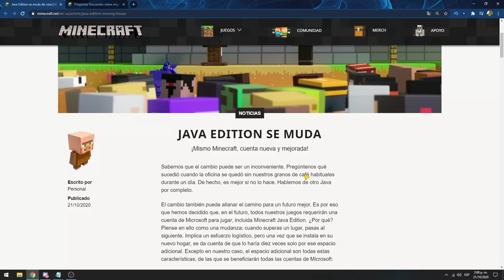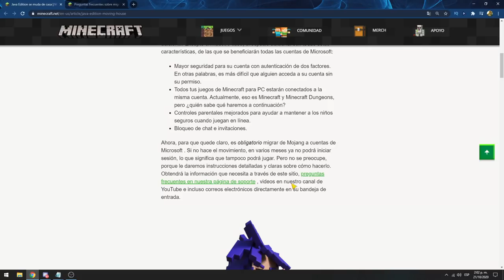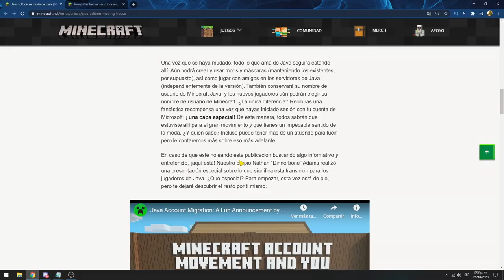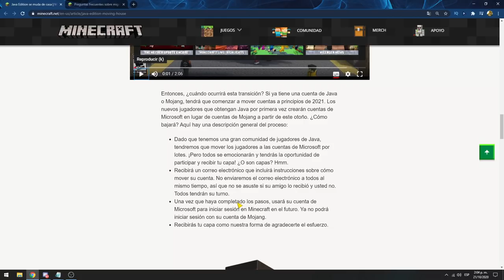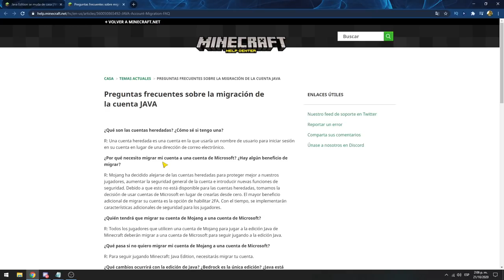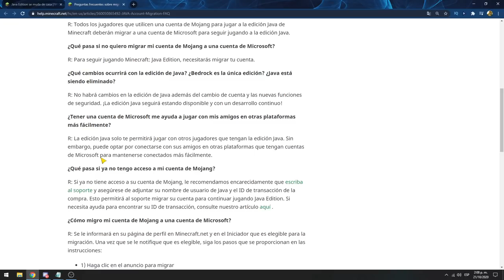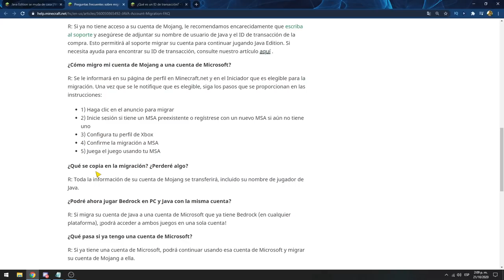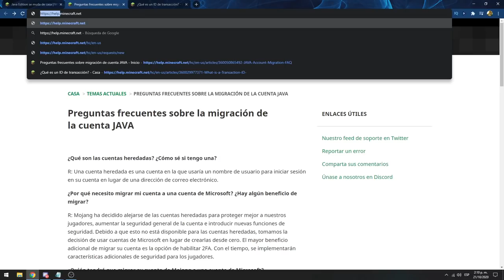✔️ NUEVA CAPA de MINECRAFT GRATIS y GRANDES CAMBIOS de CUENTA ⭐️ MIGRACIONES a CUENTA MICROSOFT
👉▬▬▬▬▬▬▬▬▬▬▬▬▬▬▬▬▬ DESCRIPCIÓN ▬▬▬▬▬▬▬▬▬▬▬▬▬▬▬▬▬👈

👉▬▬▬▬▬▬▬▬▬▬▬▬▬🔷VIDEOS ANTERIORES🔷▬▬▬▬▬▬▬▬▬▬▬▬▬▬▬👈

👉 ▬▬▬▬▬▬▬▬▬▬▬▬▬▬▬ 💻 COMPUTADORA 💻 ▬▬▬▬▬▬▬▬▬▬▬▬▬▬👈

⭐Tarjeta de video: GTX 1050 Ti
⭐Procesador: Core Intel i7-8700
⭐Memoria RAM: 16 GB
⭐Audífonos: Halion HA-305
⭐Micrófono: Condensador Bm800
⭐Mouse: Mouse Gamer Halion
⭐Teclado: Logitech MK120